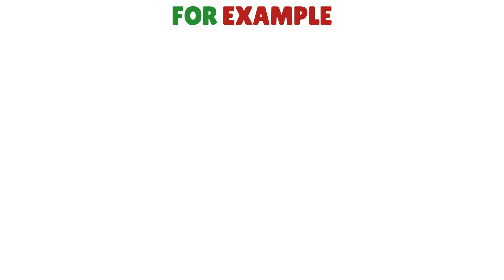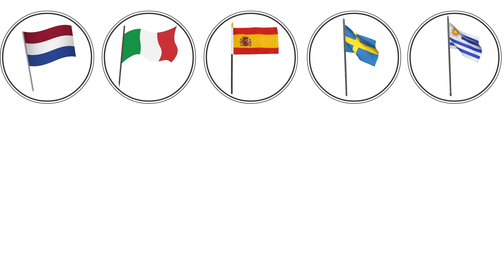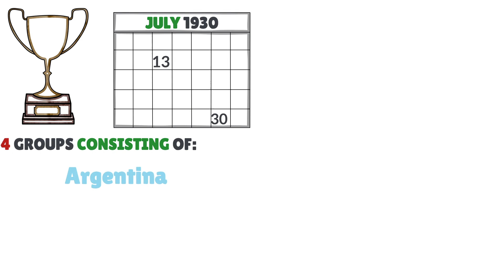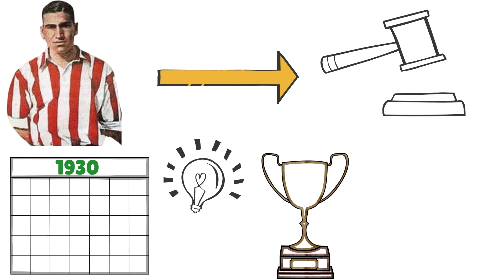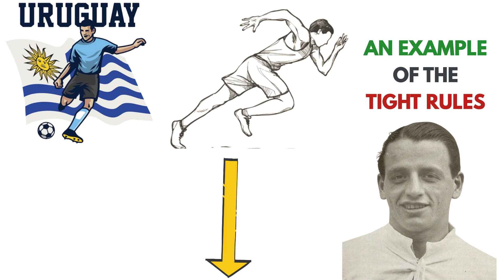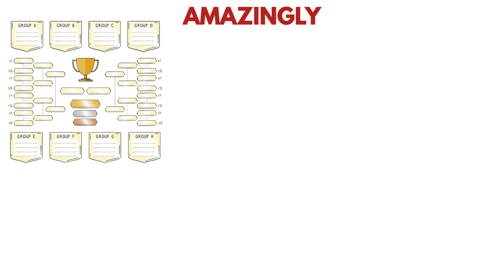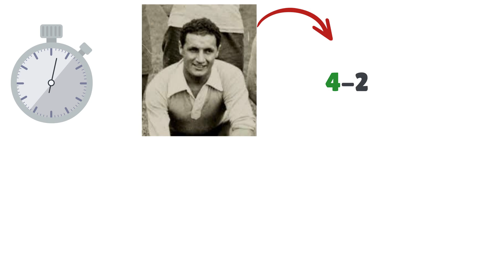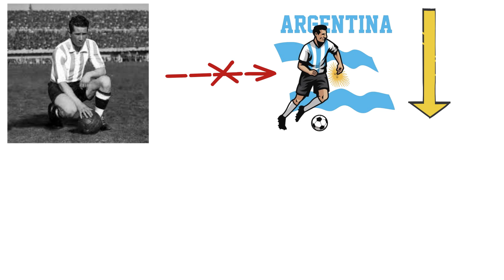How Uruguay won the 1930 FIFA World Cup...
This is the story of the first-ever FIFA World Cup. How did the idea of the FIFA World Cup come about? How were the hosts decided? Why didn't England qualify for the FIFA World Cup? Who were the first-ever FIFA World Cup Champions? How did Uruguay win the World Cup?

This is the first video of a series focusing on telling the story of each FIFA World Cup. TheSportsFiles channel is all about telling great sporting narratives. What better way to start than to tell the story of the history of the FIFA World Cup.

Narrated by Rowan Welch. Find him on Fiverr.
Edited by Hamzamunawar99. Find him on Fiverr.